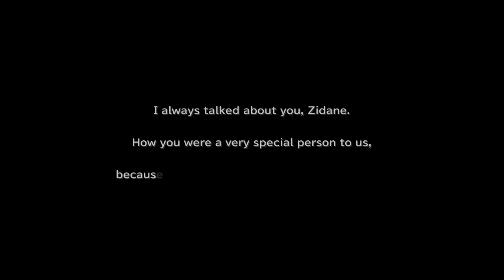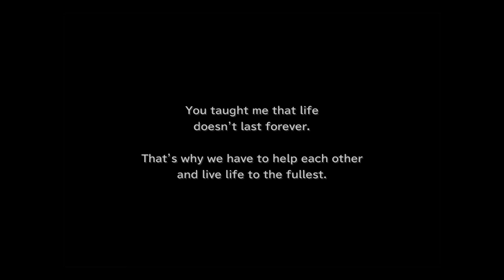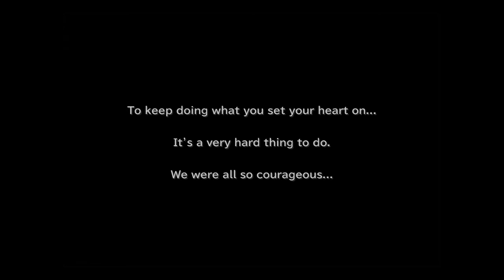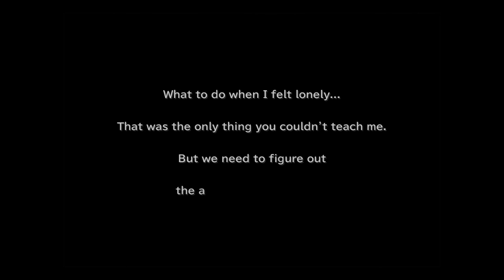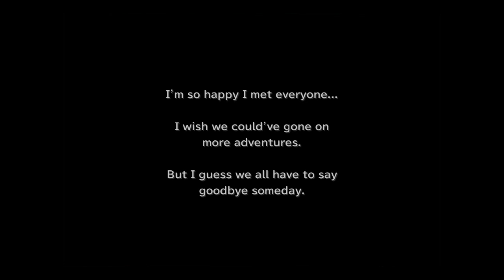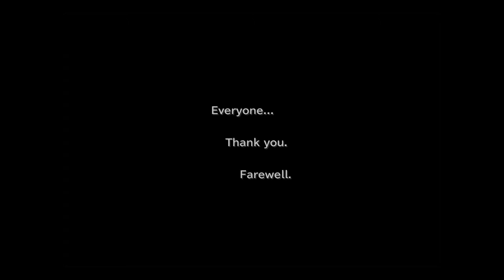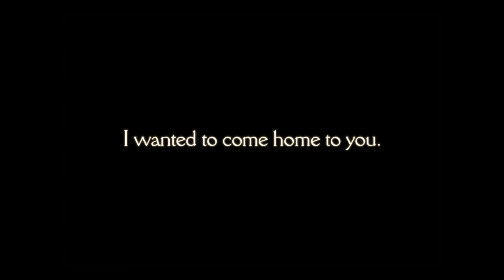Final Fantasy IX(9) Ending Movie HQ - PC Version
Saw it on steam and instantly bought it. This is and will always be my favourite FF game. The story/love story is just amazing!

Copyrights go to Square Enix ofcourse! i hope they will remake this game someday! *.*